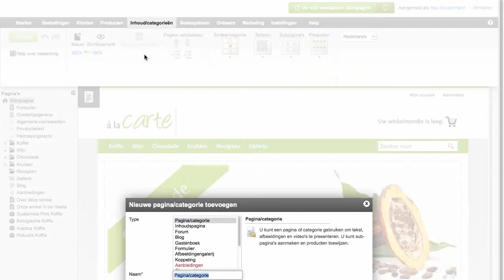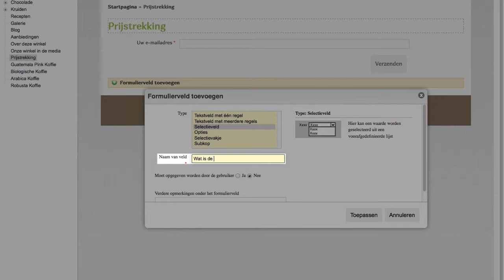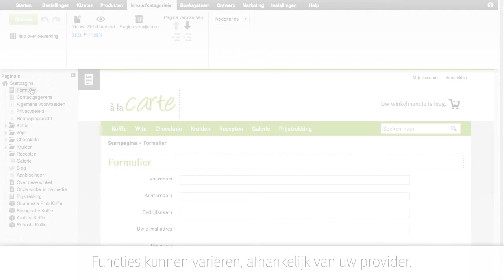STRATO Webshops Deel 16: Eigen formulieren maken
In deze video wordt uitgelegd hoe je met een STRATO Webshop gemakkelijk zelf formulieren kunt aanmaken.